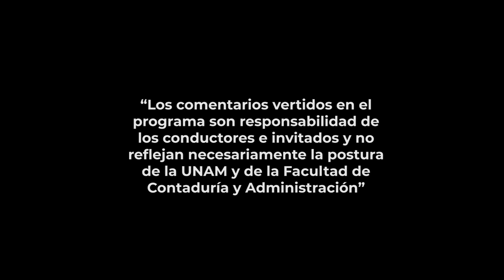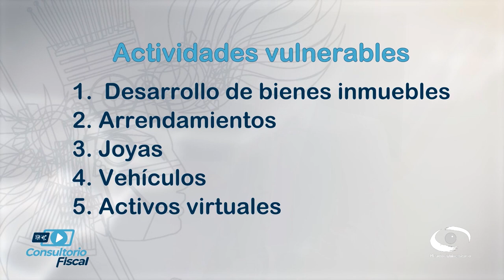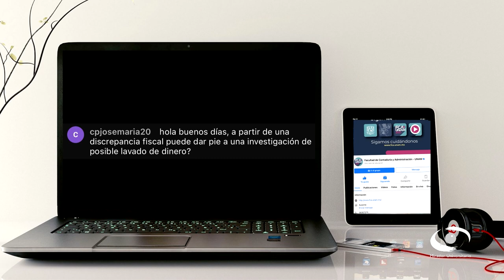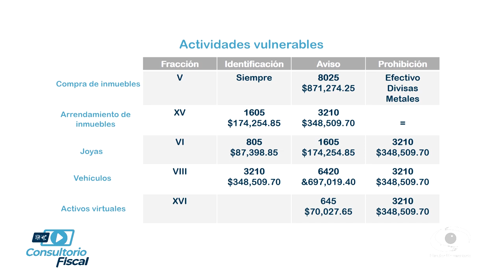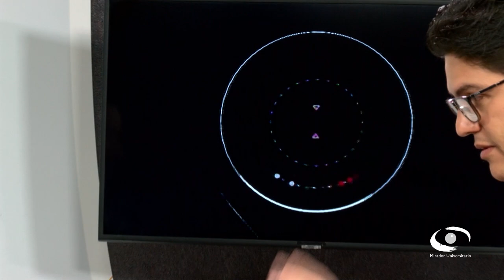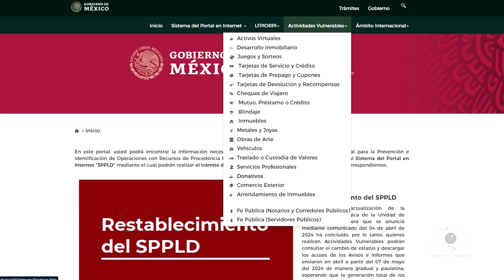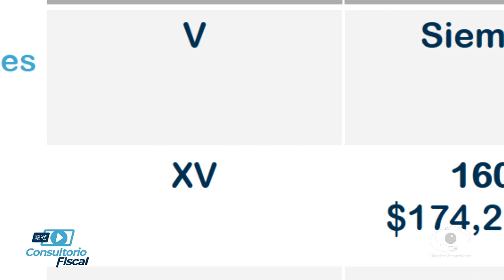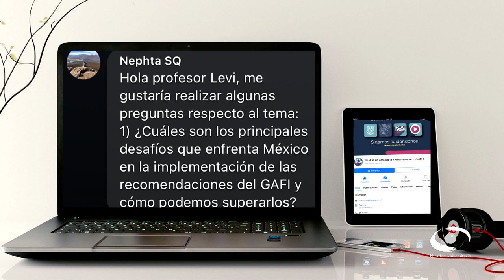Lavado de dinero | 28 AGO 24 | Consultorio Fiscal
En este programa, los expertos nos hablan acerca de como la inversión de grandes cantidades de dinero ilícito en un determinado sector o actividad genera distorsión e incluso descontrol en los niveles de precios, originando competencia desleal para los participantes legítimos de esos mercados. Estos participantes se sienten entonces ante una encrucijada que los obliga a elegir entre desaparecer del mapa económico o adoptar prácticas corruptas para competir.

De esta manera, el lavado de dinero provoca un efecto negativo multiplicador: su corrupción -material y moral- se expande a toda la economía y las consecuencias se trasladan a toda la vida política y social de un país, avalando actividades ilegales como la delincuencia y la corrupción.

Transmisión: 28 de Agosto 2024 por Canal 22.1 | 04 de Noviembre 2024 por TVUNAM

Conducción: L.C., E.F. y L.D. Abraham Levi Alcántara
Invitados: L.D. y M.I. Miguel Ángel Morales Rodríguez
Coordinación académica: Dr. José Ricardo Méndez Cruz
Productora de Fiscal.con:  Miriam Alejandra Jiménez García
Idioma: Español
País: México